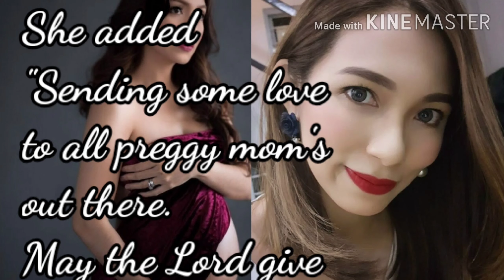Regine Angeles,is expecting baby #2!Congrats gurl!🤰👏👏👏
Regine Angeles and Van Victor Leano already have a 2year old son named Viktor.